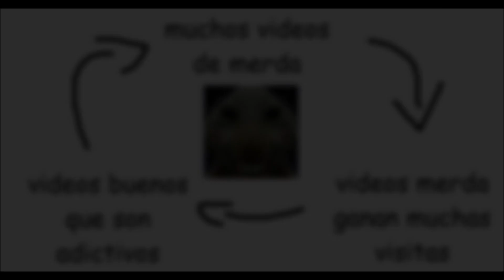Himno de SomosZorius pero mejor